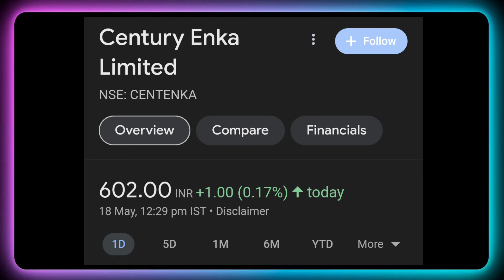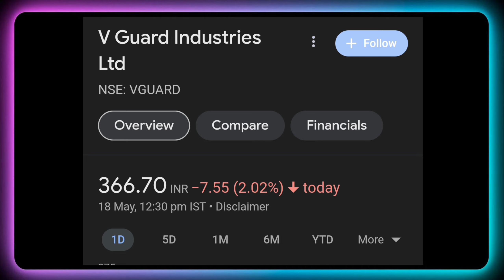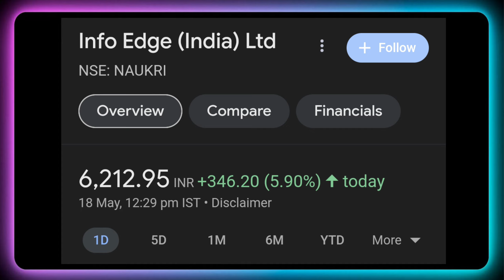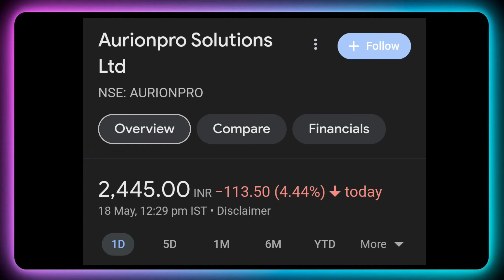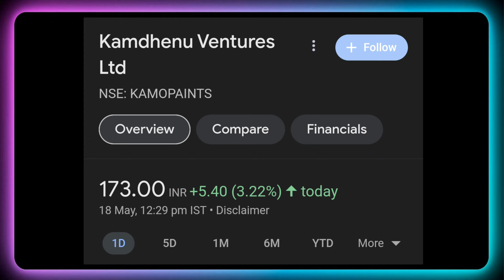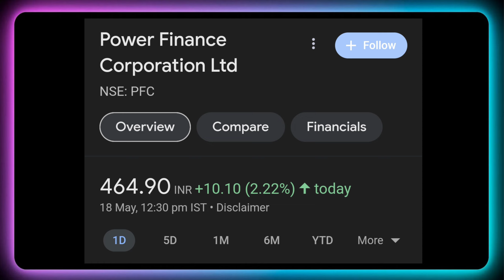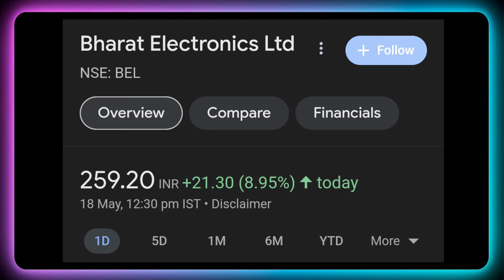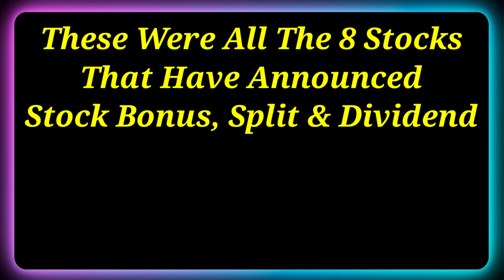8 Shares • PFC • BEL • Declared High Dividend, Bonus & Split With Ex Date's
8 Shares • PFC • BEL • Declared High Dividend, Bonus & Split With Ex Date's

Dividend stock
upcoming Dividend
upcoming shares

Market analysis
Market news today
Market news